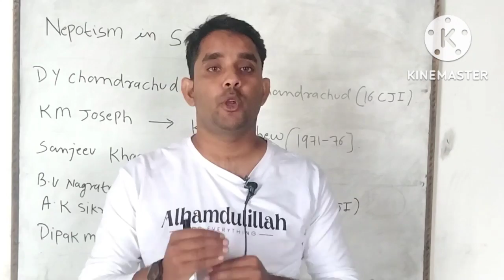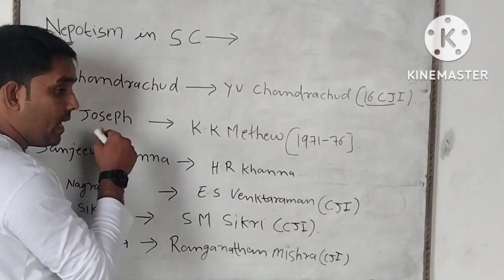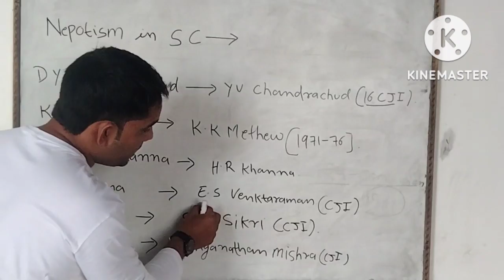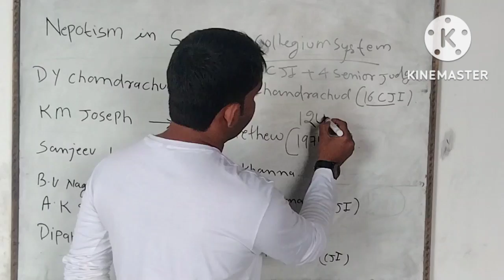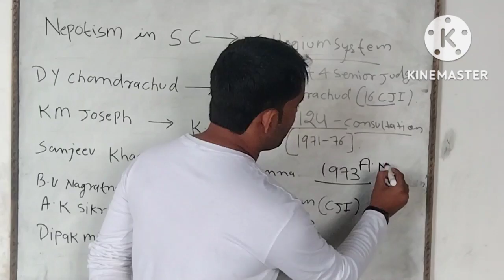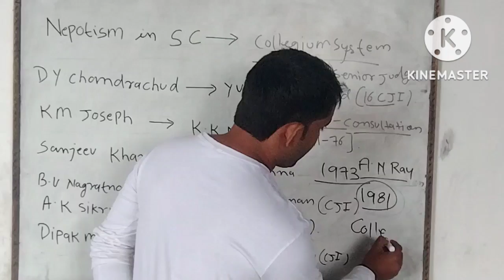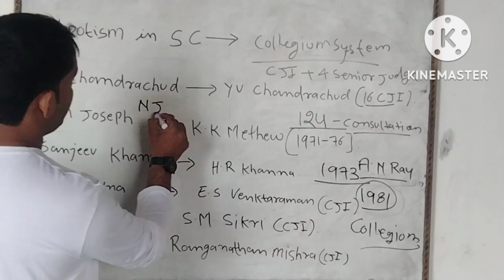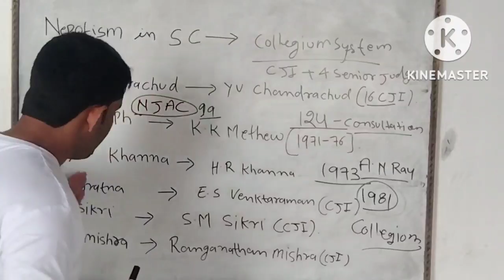Government Vs Supreme court, Nepotism in SC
government vs Supreme court
collegium system
article 124
Indian judiciary
Nepotism in supreme court